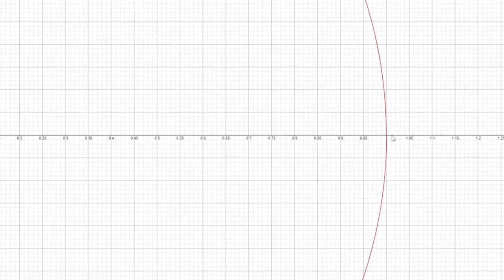When the circle is-